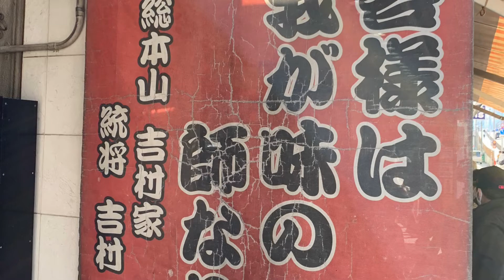家系総本山 吉村家 (移転) Iekeisouhonzan Yoshimuraya (Reopen in a new location)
Iekeisouhonzan Yoshimuraya (Reopen in a new location)

神奈川県横浜市西区南幸２丁目１２−６